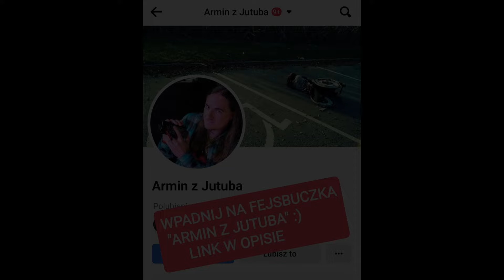URIAH HEEP-"EASY LIVIN'"(POLAND-30.03.2024)